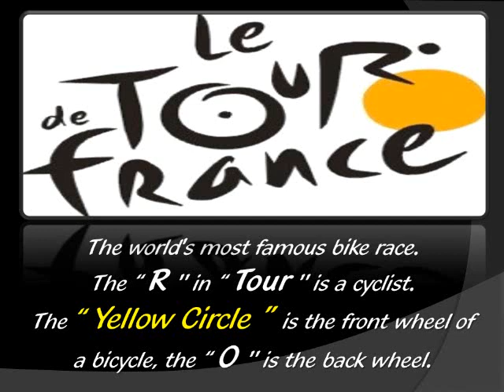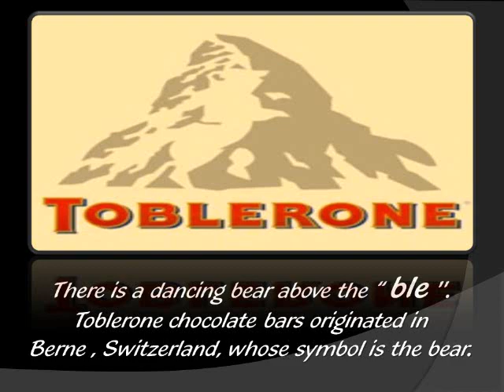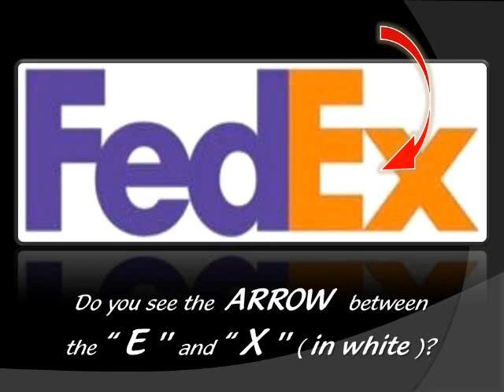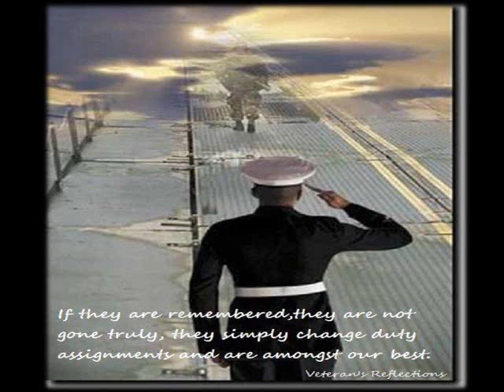Hidden Symbols in Company Logo's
Just for Fun.  There are Hidden Symbols in the following Company  Logo's.  How  Many  Do You Recognize.